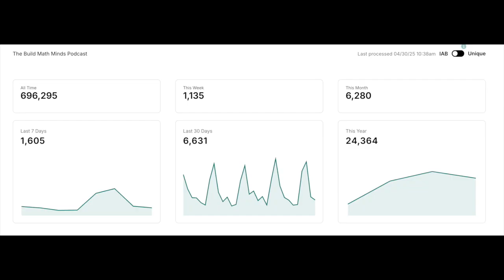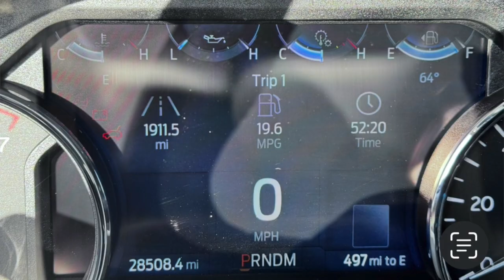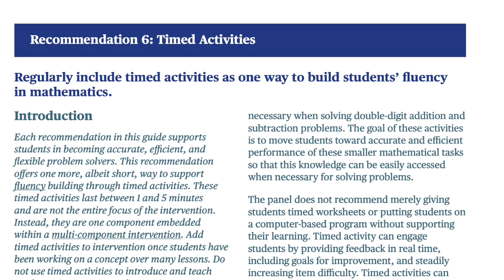3 Essential Math Experiences Every Classroom Needs to Build Math Minds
In this milestone 200th episode of The Build Math Minds Podcast, I share the three essential math experiences every classroom needs: Number Routines, Word Problems, and Games. Drawing from research-backed practices in the IES/WWC guides, I explain why these activities are crucial for developing conceptual understanding, procedural fluency, and application in mathematics. Learn how Number Routines make implicit math concepts explicit, how Word Problems should help students understand mathematical structures beyond keywords, and how Games provide engaging practice that builds fluency. To celebrate this 200th episode milestone, I'm offering a free Google file with examples of all three experiences that you can download at BuildMathMinds.com/200. After 200 episodes, these core principles remain unchanged - Routines, Word Problems, and Games help Build Math Minds!

For more in-depth trainings on specific elementary math content, join the Build Math Minds PD

The Build Math Minds PD site provides elementary educators with PD and resources to better understand the mathematics you need to teach, so that you can help your students become flexible thinkers in math.

You can check out the other resources we have made to help build elementary kids’ math minds